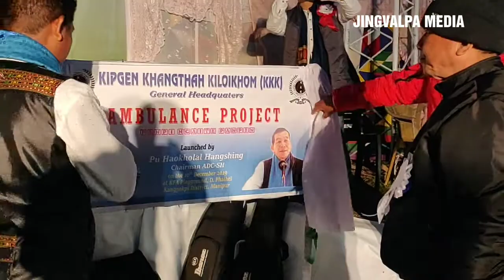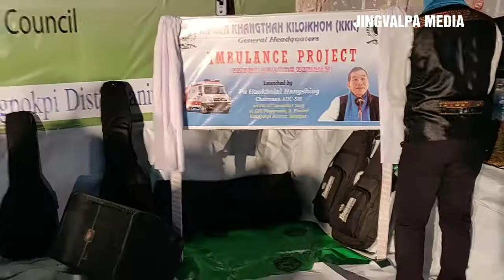KKK LAUNCHING AMBULANCE PROJECT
On 10 December 2019 at KFA Ground, D.Phaihel